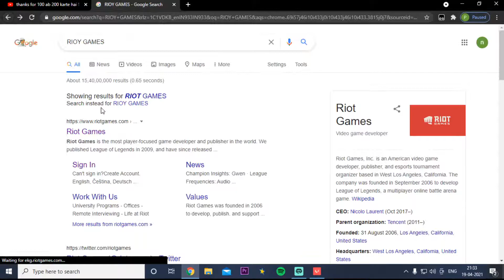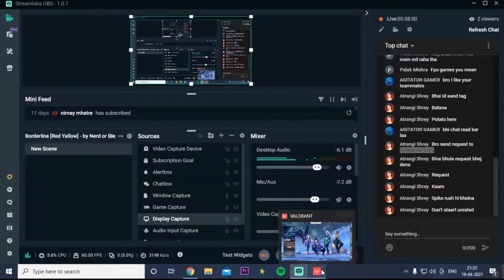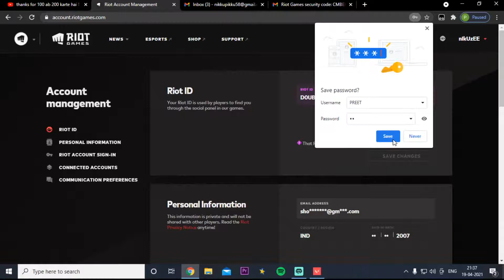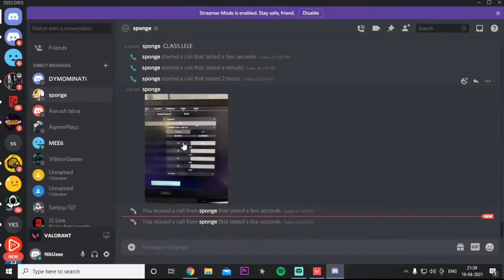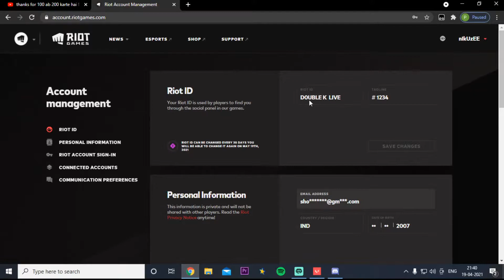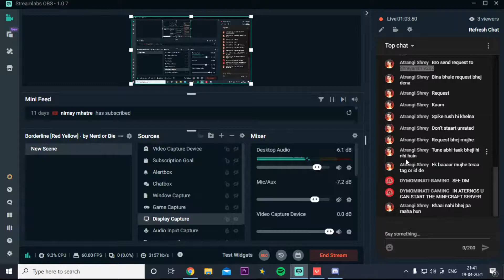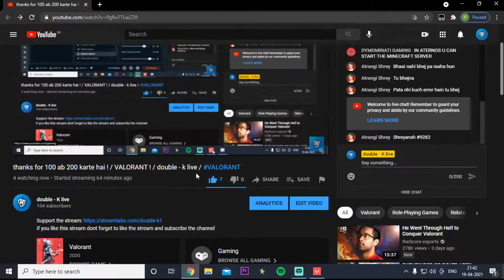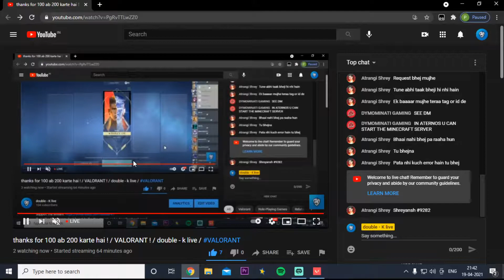thanks for 100 ab 200 karte hai ! / VALORANT ! / double - k live /